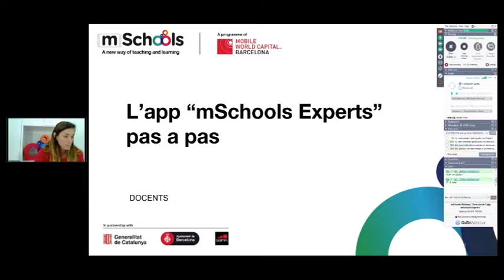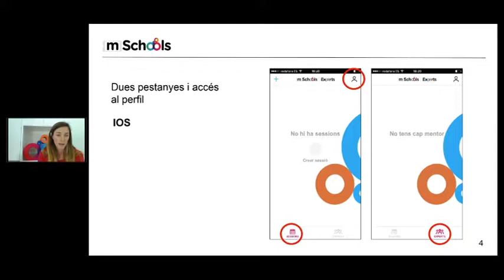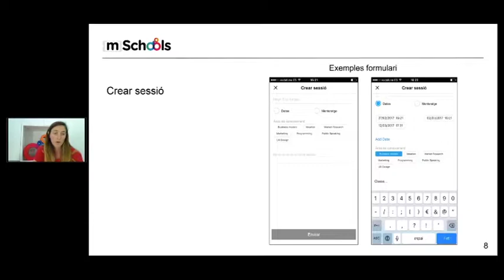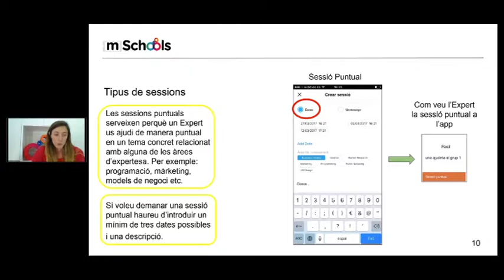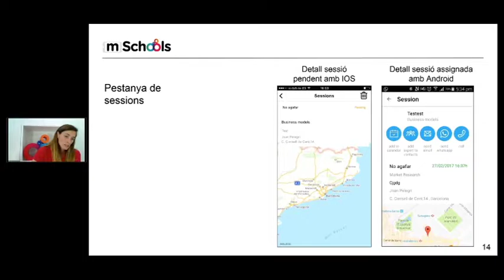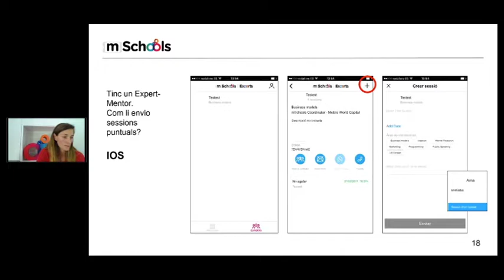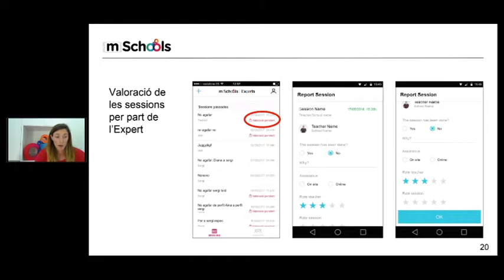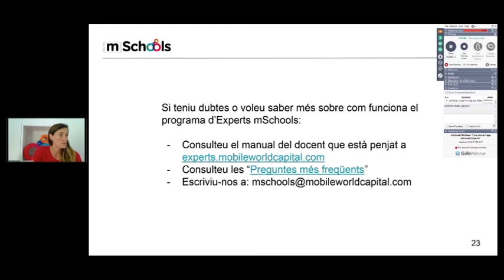Webinar: Descobreix l’app mSchools Experts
Ets docent d’App Education aquest curs 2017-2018? T’agradaria que professionals de la indústria mòbil ajudin als teus alumnes a desenvolupar els seus projectes d’apps? Mira aquest vídeo informatiu i descobreix com!